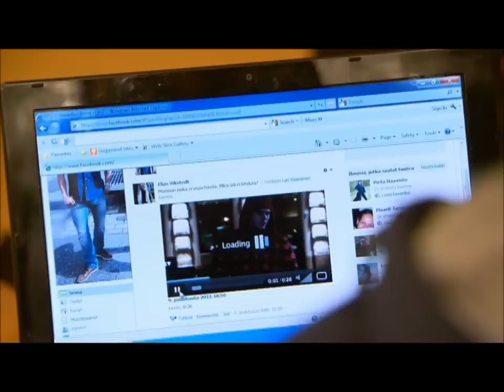Elias - PART 30 (English subtitles)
Lari and Janne have an important hockey game and Elias and Ville decide to teach Lari a lesson. (Bad boy, Elias!)

So here we go again! I'm so so sorry for the wait. I broke my laptop and I just got it back yesterday. It's also the reason why I haven't commented any of your questions, it's been very offline few weeks for me (and since my car also broke down, it's been very expensive weeks too, lol). But I hope you enjoy the part 30, the story is getting more and more exciting. :)